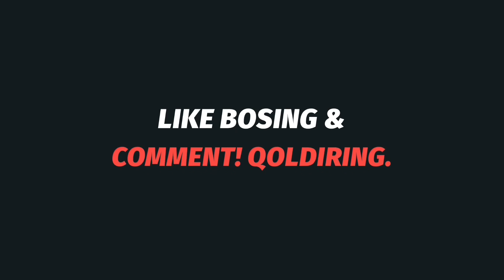Зиёда зижобга кирдими ?